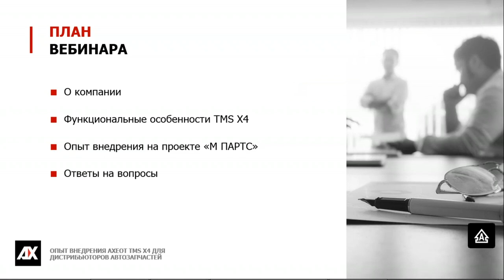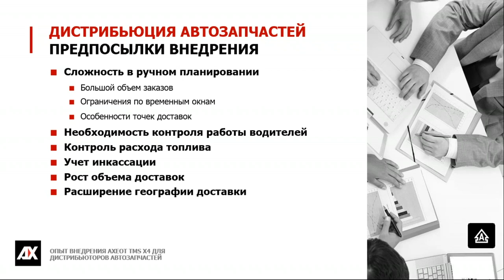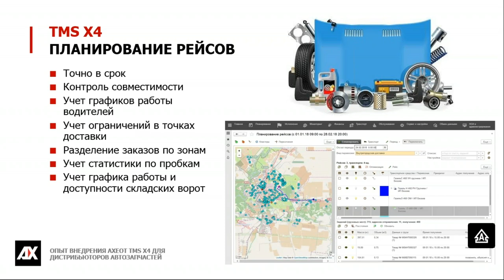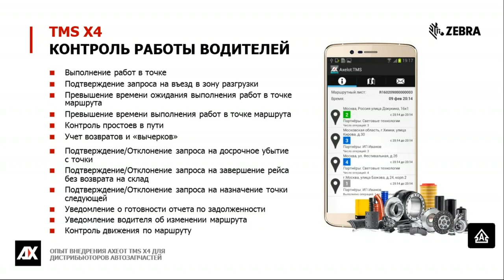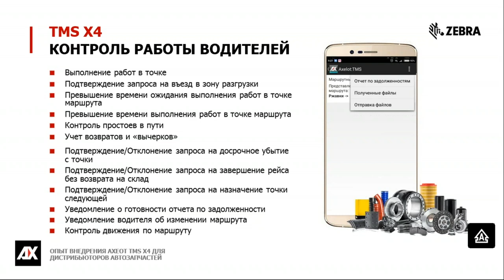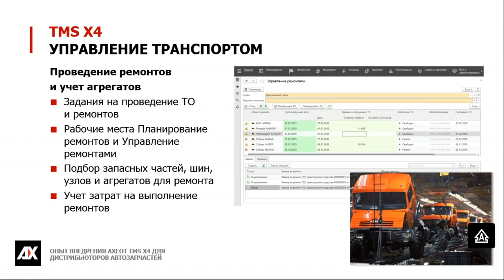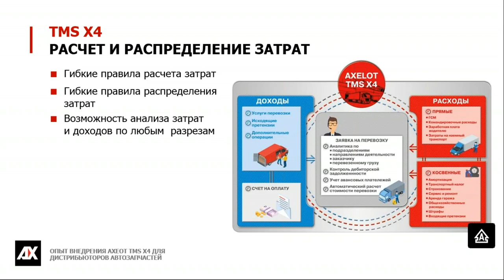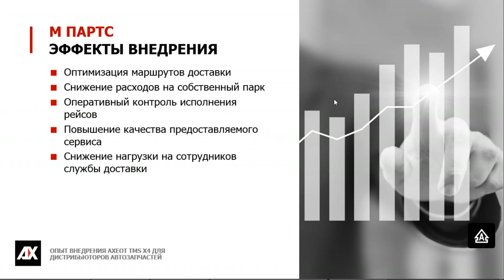Опыт внедрения AXELOT TMS X4 для дистрибьюторов автозапчастей (Вебинар 19.04.2019)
0:53  О компании AXELOT
5:22 Функциональные возможности AXELOT TMS X4
8:27 Реализация проекта автоматизации управления транспортной логистикой на базе AXELOT TMS X4 (на примере компании «М Партс»)
39:10 Ответы на вопросы

Компания AXELOT приглашает на вебинар, посвященный демонстрации возможностей программного решения AXELOT TMS X4, новой системы для комплексной автоматизации процессов управления транспортной логистикой. Продукт является частью логистической платформы AXELOT X, в которую также входят AXELOT WMS X5 и DATAREON ESB.

В ходе вебинара вы узнаете о расширенных функциональных возможностях новой TMS-системы от AXELOT и их применении для автоматизации управления транспортной логистикой компаний – дистрибьюторов автозапчастей.

В качестве примера рассмотрены проекты комплексной автоматизации управления транспортной логистикой, реализованные AXELOT.